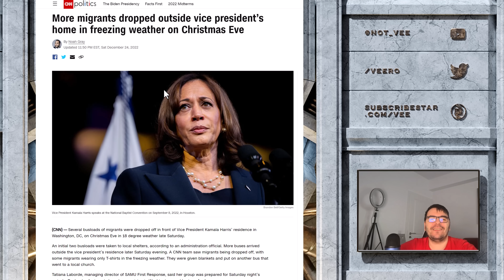Migrants Dropped In Freezing Weather In Front Of Kamals Home